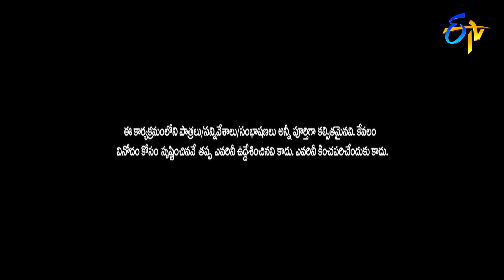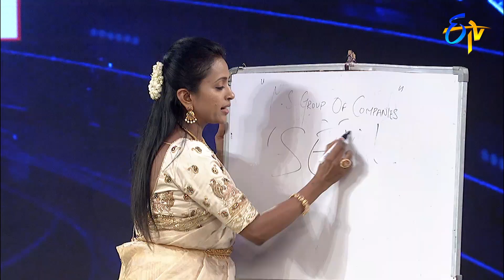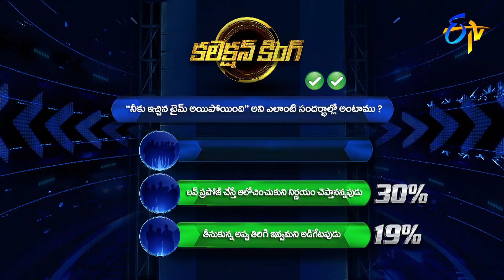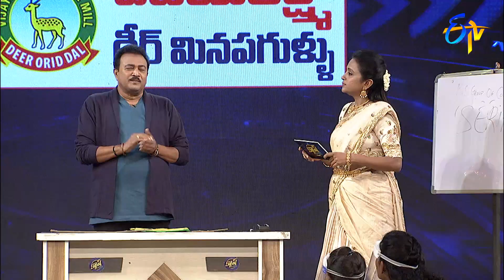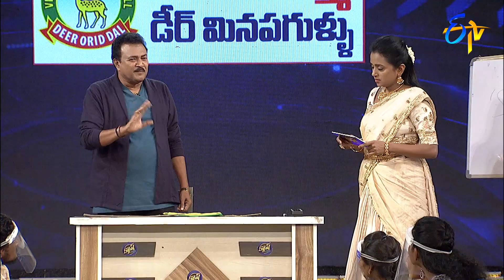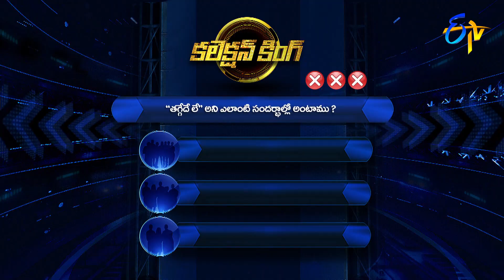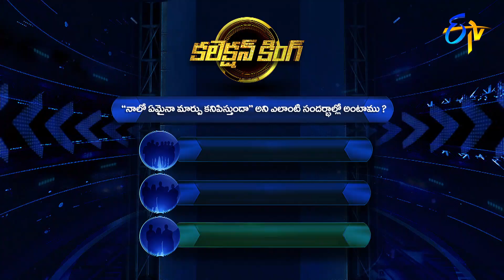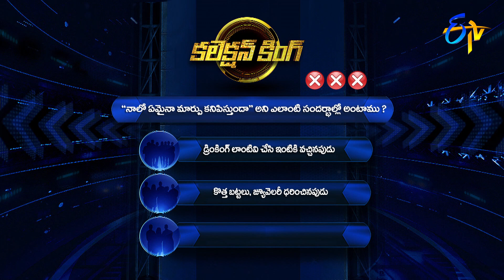Cash | Collection King | 31st July 2021 | ETV Telugu